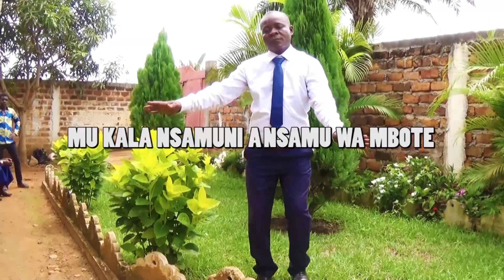MU KALA NSAMUNI A NSAMU WA MBOTE. Fr Boudhard Classic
Salut à tous et Bienvenue sur la chaîne LOUANGE ET ADORATION à DIEU .Dans cette video nous allons ensemble louer le Seigneur qui est le DIEU de tous Les dieux. . mu kala nsamuni a nsamu wa mbote Est un cantique  kilombo .LA MUSIQUE CONGOLAISE de l'E.E.C. Eglise Evangelique Du Congo chanté par le Frère Boudhard et le groupe minsamuni  . Avec notre forte foi en Dieu, nous croyons que nous aiderons les gens à mieux connaitre Dieu et que chacun recevra une grande force de leur part à travers ce chant. Amen! La paix du Seigneur à tous! Cette video est un chants d'adoration, de louanges et de messages d'adoration sur la foi.

Oui, votre amour est réel et réel. Nous avons également des vidéos gospel qui montrent la trajectoire du christianisme et du protestantisme et commencer à écouter et regarder maintenant! Nouvelle version de l'évangile.

*Pack Ultime de la Prospection Facebook ;TRANSFORMER VOTRE MESSENGER EN UNE MACHINE A VENDRE
Obtenez jusqu’à 100 nouveaux prospects qualifiés par jour et convertissez les en clients grâce à l’outil  CRM de gestion et emailing via Messenger
Trouver et connectez-vous Rapidement avec des prospects Ciblés de manière Organique

★★★★ Merci pour votre visite! .. C'est super de lire les commentaires ..
 Je veux embellir vos journées avec la musique que nous partageons !
 🔔 Partagez cette vidéo sur les sites sociaux (Facebook, Google+, Twitter, etc.) pour faire écouter plus de monde ! Passe une bonne journée